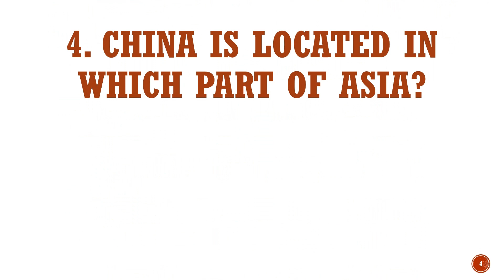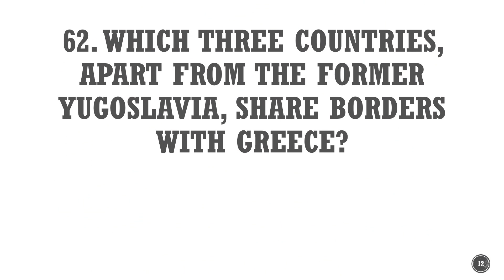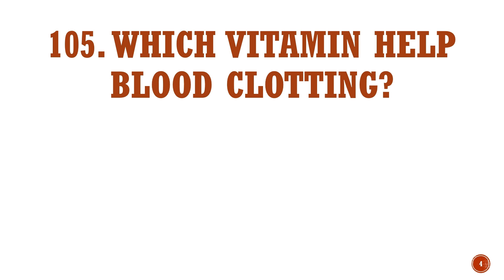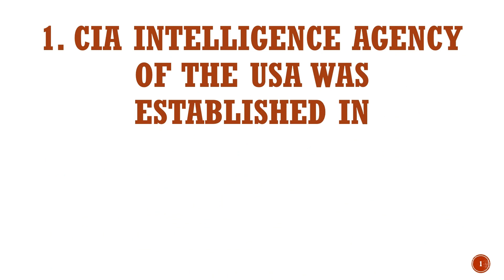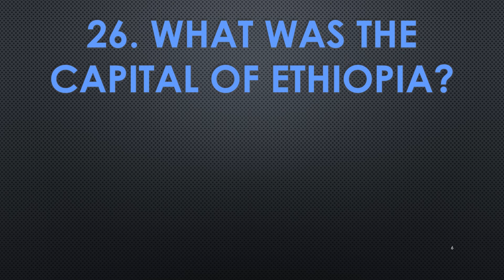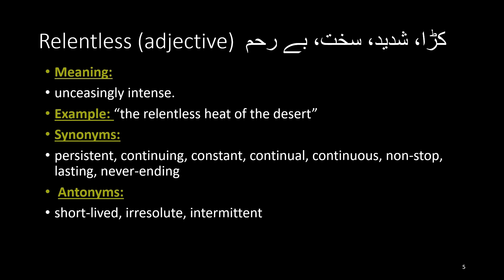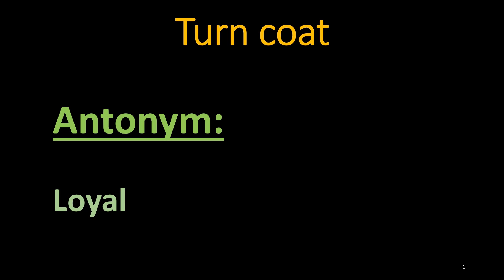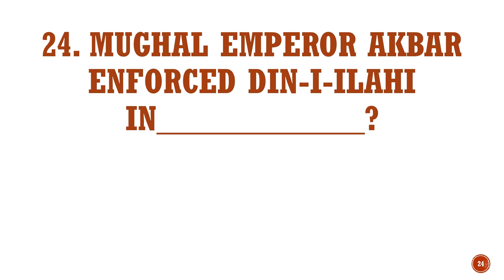Repeated Mcqs 350 | past papers analysis | All in one | English, GK, Science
Master 350+ Repeated MCQs | Past Papers Analysis | All-in-One English, GK, Science 📚✅

Uncover the essential 350+ MCQs covering Everyday Science, General Science, Antonyms, Vocabulary, Idioms, and Global Knowledge—an exclusive series tailored for competitive exams and job assessments.

This video brings together multiple-choice questions from past exams, offering a comprehensive review of key science concepts essential for upcoming job recruitment tests.

🔍 Topics Covered:

Everyday Science MCQs for various exams
English Past Papers Analysis & Solutions
General Knowledge MCQs and Tricks
Repeated Science Questions for Competitive Exams
Pakistan Affairs & Global Current Affairs for MOD, FIA, FPSC, PMS, CSS, and more
English Vocabulary Daily Dose Playlist for Vocabulary Enhancement
📰 Additional Resources:
Explore curated playlists focusing on English vocabulary, idioms, and phrases essential for diverse competitive exams and linguistic improvement.

Enhance your vocabulary with resources beneficial for MOD, FIA, FPSC, PPSC, KPPSC, ETEA, GAT, HAT, GAT Subject, CSS 2023, PMS, IELTS, and other competitive tests.

Gear up for success with an all-inclusive collection of MCQs, language enhancement tools, and comprehensive insights beneficial for your competitive exam preparations.

Regards,
YNY Kin